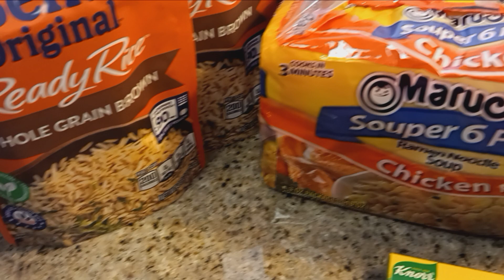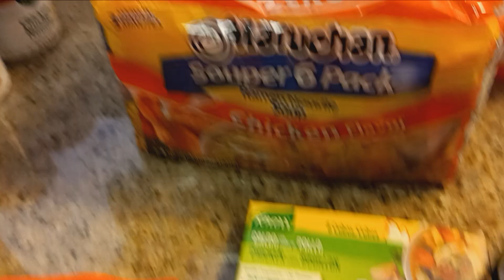February 6, 2024